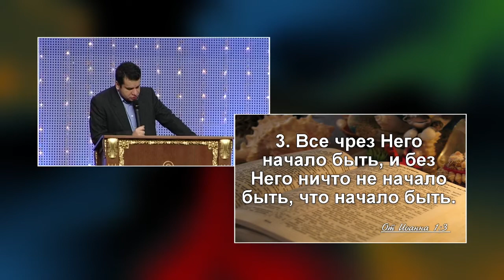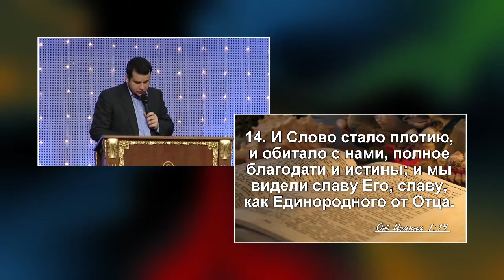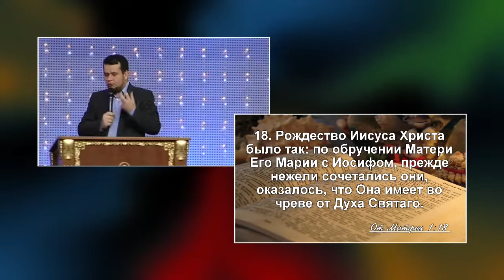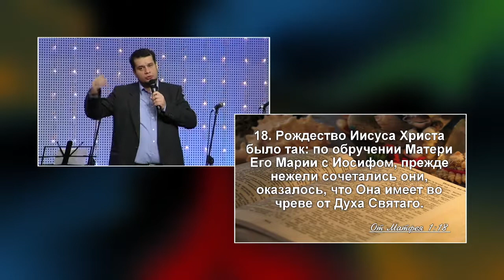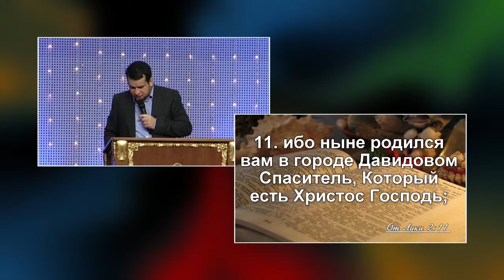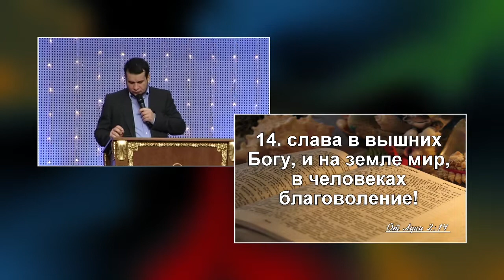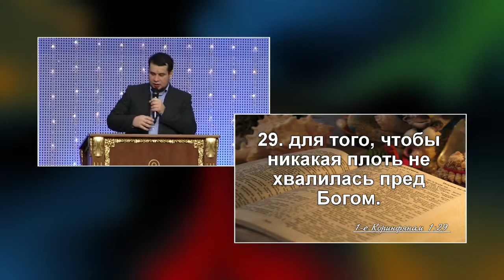23.12.2018 | Проповедь | Илья Цалко | "Новое поколение" г. Днепр